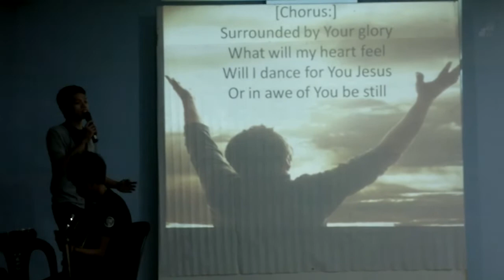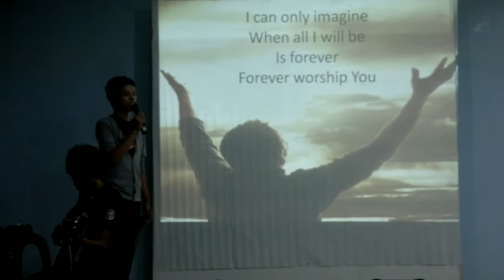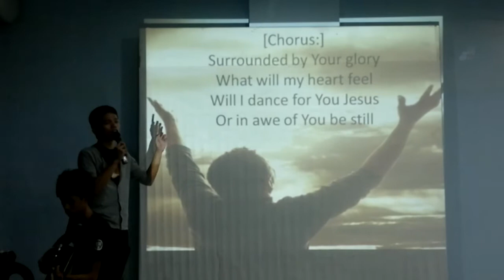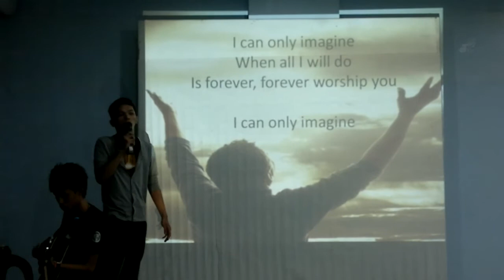I can only imagine - Ron Pascual